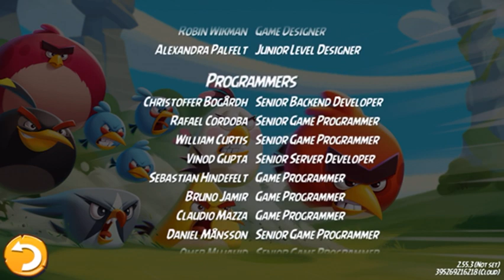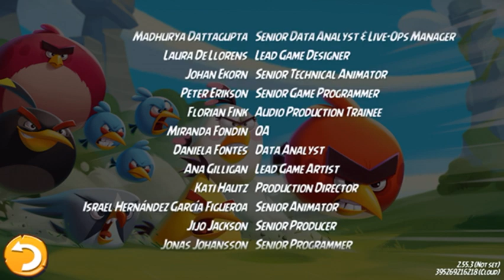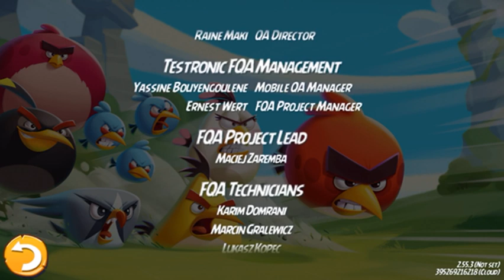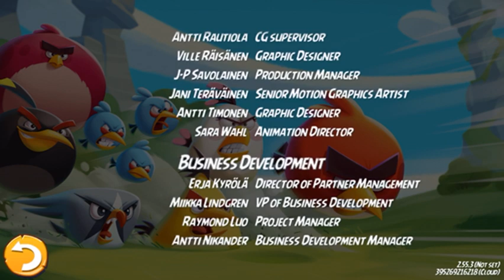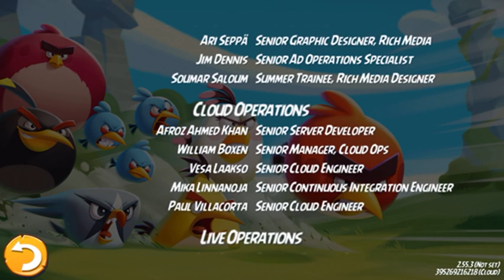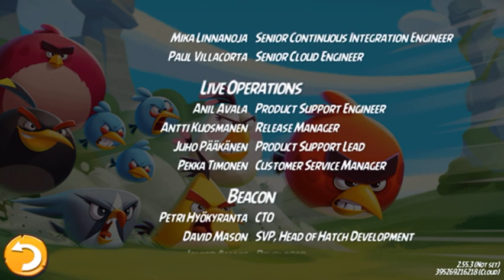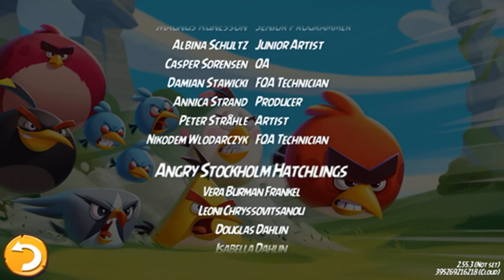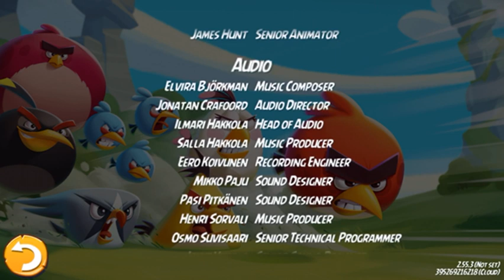Game Angry Birds 2 - l CREDIT l